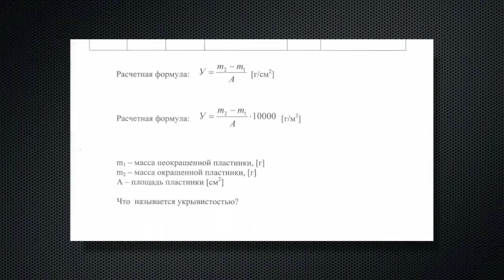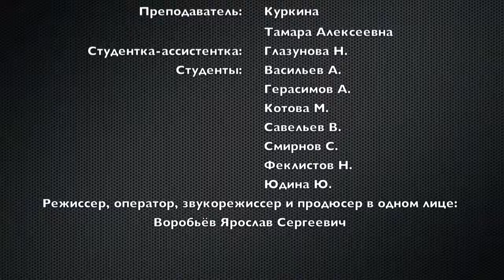Определение кроющей способности лакокрасочного материала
Урок - Определение кроющей способности лакокрасочного материала